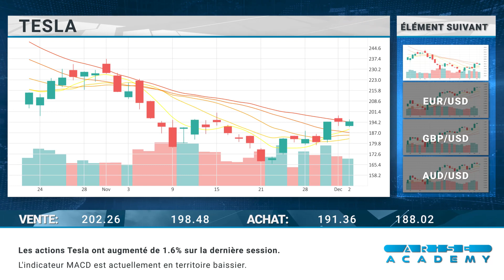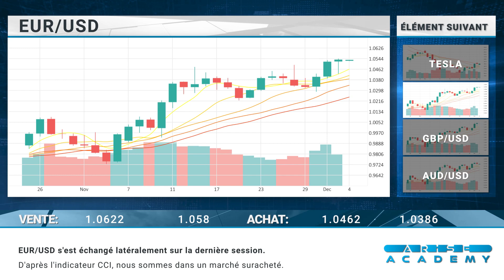Arise Academy FR Revue journalière des marchés 05 12 2022